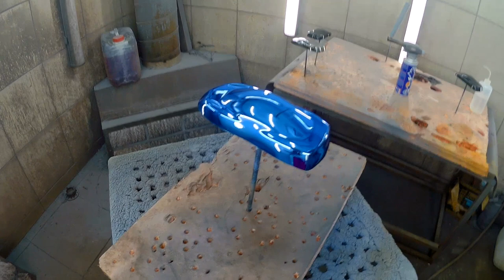Химическая металлизация. или Хром это просто?